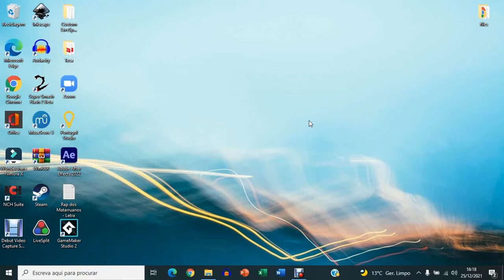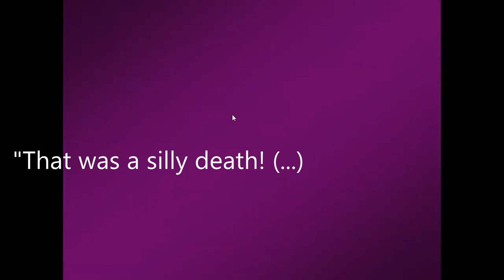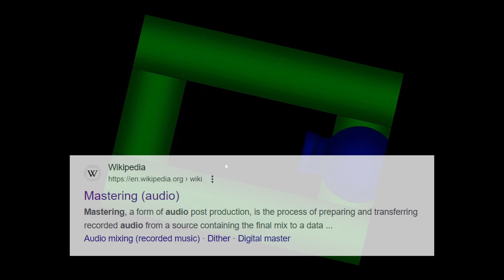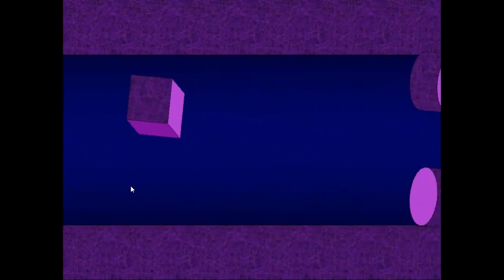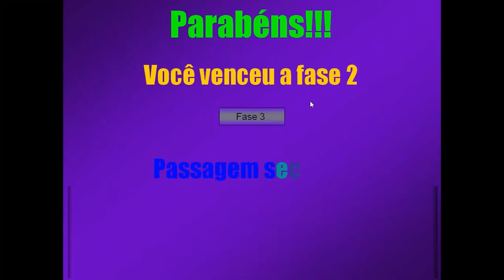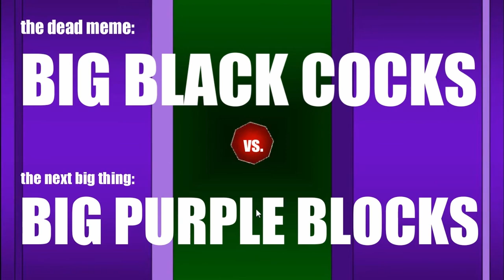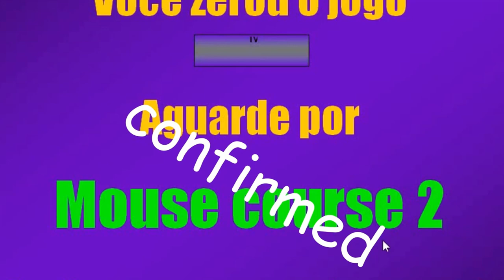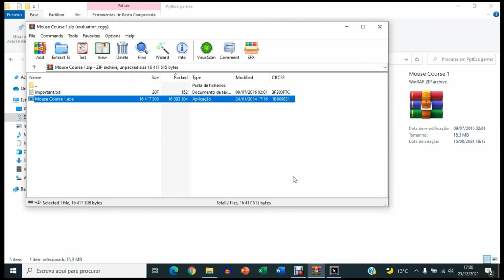Yptic Highlights: Mouse Course 1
Over two years ago, I played a PowerPoint game and I resolved to record myself beating it. That gameplay is part of the origin story of the channel you know and love, and in it, I played the original story of a series you know and love. Let us look back on the origins of the Yptican tribe and (re-)watch the best moments of my historictical Mouse Course 1 gameplay!

TIMESTAMPS:
0:00 Intro
0:39 Game opened
1:24 Stage 1
3:18 Boss 1
4:04 Stage 2
4:55 Flying Stage
5:53 Boss 2
6:49 Stage 3-1
8:44 Avoidance
10:19 Stage 3-2
11:42 Final Boss
14:32 Game clear
15:39 Outro

MUSIC (which isn't in the game) USED:
Tchaikovsky - Waltz of the Flowers
Michael Jackson - Slave to the Rhythm

OUTRO: The Lonely Island - No Homo